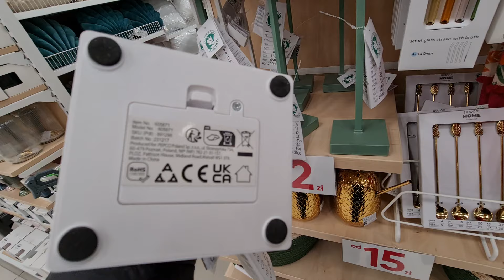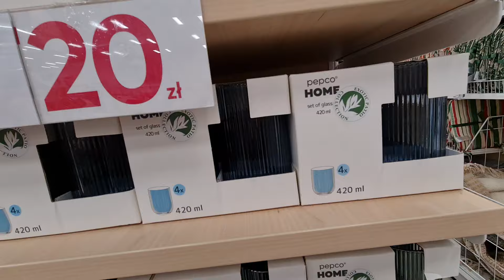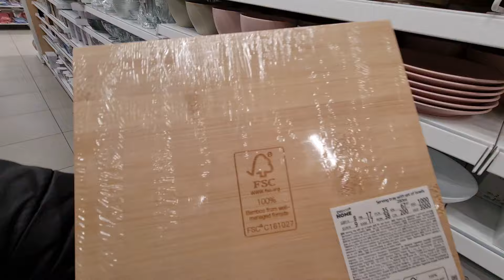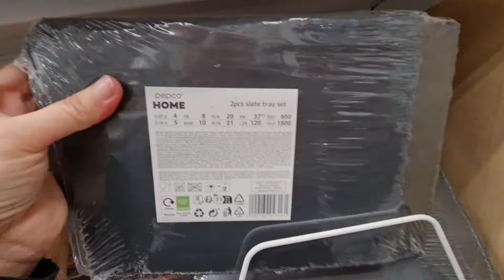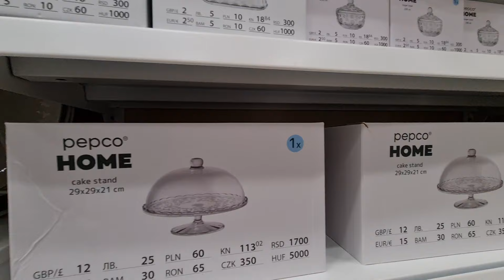PEPCO DUŻO NOWOŚCI, SAME HITY I PEREŁKI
POMAGAJ

htt